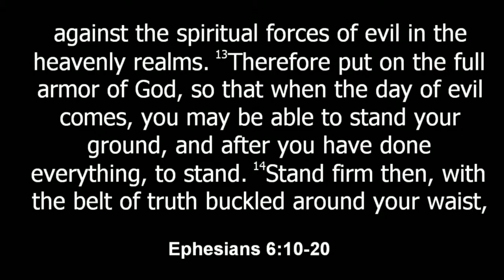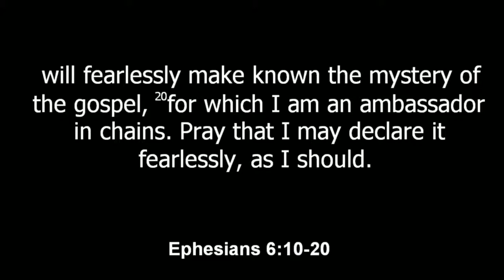Ready to Rumble | Sermon #1 | Ephesians 6:10-20 | Sam Shaw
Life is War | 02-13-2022